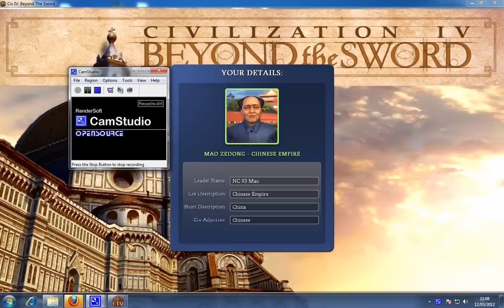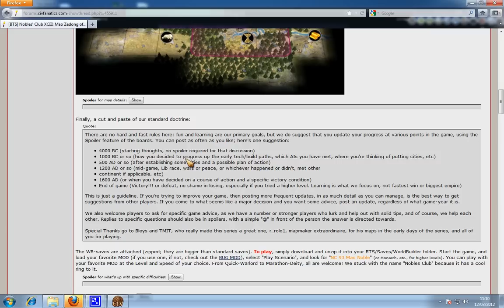Lets Beat Noble: Mao Zedong of China (Part 1 of 3)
Nobles' Club XCIII: Mao Zedong of China
Noble, Big and Small, Normal, Standard, +2 AI, No Huts/Events

Just a disclaimer; First I hope I explain (all) the moves/decisions I make; Second this is just a way to play the map certainly not the best/fasted way. Hopefully it helps you beat noble!